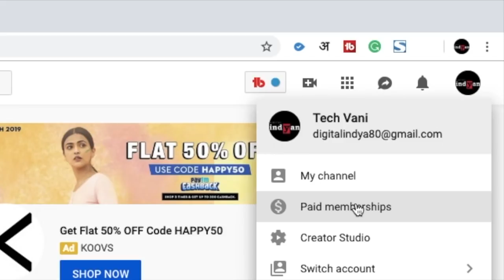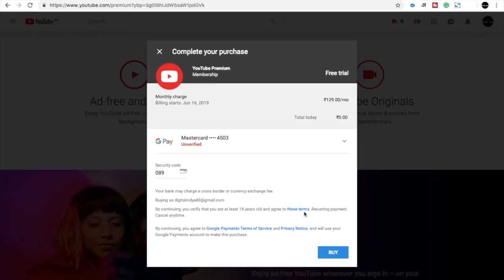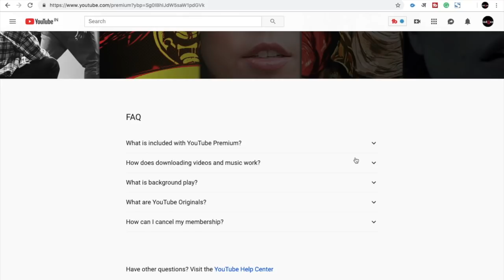Youtube Premium Free Offer India | Hindi | All Features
Doston Youtube Premium india main aa chuka hai aur sath hi launch hua YT Music inhi dono platforms ke baarey main maine ki hai baat is video main umeed karta hoon video aapko pasand aayega